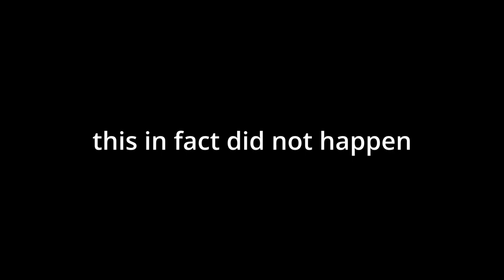(Extreme Demon) | "Allegiance" by Nikrodox 100%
at first it was hella annoying from zero, but the predrop eventually gets mega consistent to where you get to the drop almost every attempt. very good level
Attempts: 1,689
In-Game Rating: Extreme Demon
My Personal Difficulty: Extreme Demon
Level Rating: 8/10
Level Enjoyment: 6.5/10
Started on May 21, 2024
Finished on May 22, 2024

Top 5 Hardest Completions (as of upload date)

1. Bloodlust by Knobbelboy
2. Spectrum Cyclone by Temp
3. Chromatic Haze by Gizbro
4. Black Blizzard by KrmaL
5. Balengu Vortex by Temp